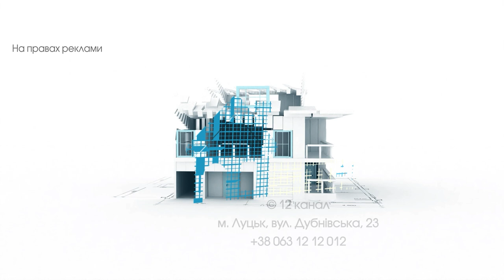Купуєте квартиру? А ви точно все ретельно оглянули?.. | Рієлтор радить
Ви купуєте житло. Вивчили купу оголошень, відібрали те, що вам сподобалося, по телефону домовилися прийти на огляд.

Як не пропустити нічого важливого? Як не купити квартиру, яка може перетворитися для тебе на одну велику проблему? І принести в рази більше головного болю і витрат, аніж щасливих хвилин домашнього затишку?

Секрети успішного огляду житла розкриває Тетяна Кравець, рієлторка і засновниця Агентства Нерухомості “Еверест”